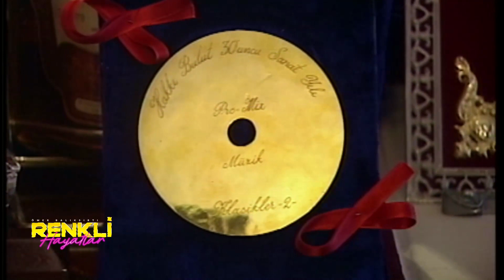HAKKI BULUT Renkli Hayatlar 1 Bölüm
Hakkı Bulut 1997 yılında Ömer Balıksırtı ile hayatını en içten duyguları ile paylaşıyor.Minibüsten neden onu attılar, Hayatındaki dönüm noktaları neler detayları izlemek için sizi bu keyifli sohbete davet ediyoruz.